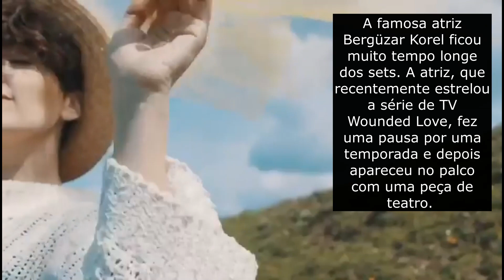Bergüzar Korel retorna aos sets da série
A famosa atriz Bergüzar Korel ficou muito tempo longe dos sets. A atriz, que recentemente estrelou a série de TV Wounded Love, fez uma pausa por uma temporada e depois apareceu no palco com uma peça de teatro. Mais tarde, a atriz, que engravidou de seu segundo filho Han, ficou muito tempo longe dos sets.

Com a intervenção do período pandêmico, Korel, que mostrou uma postura distante contra a série, disse às revistas que encontrou há pouco com o marido Halit Ergenç na rua que estava pensando em passar um pouco mais esse processo em casa.

Visite nosso site para obter um conteúdo de notícias mais detalhado